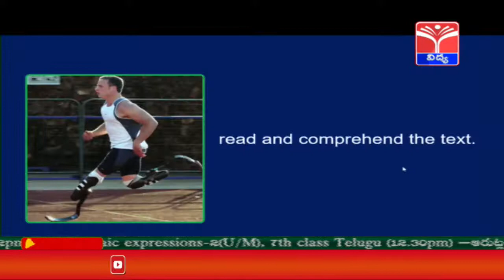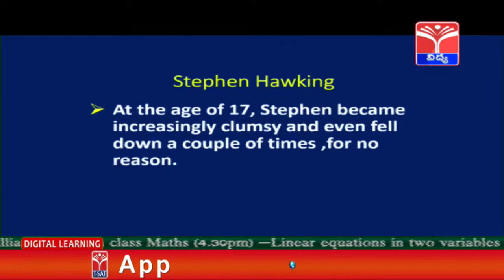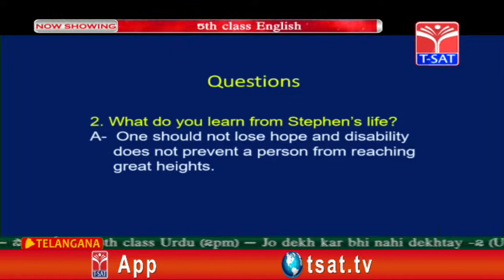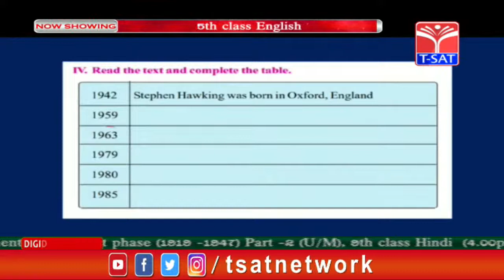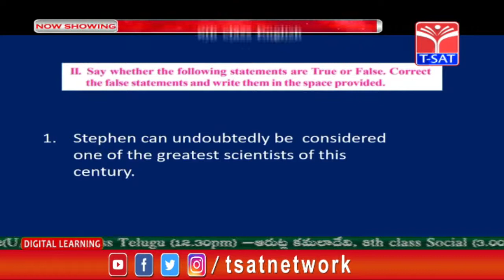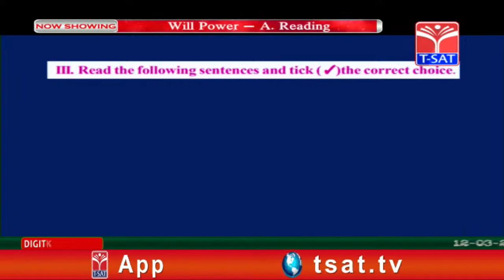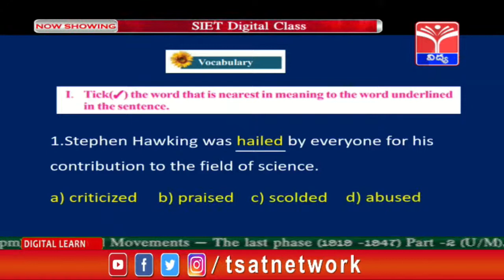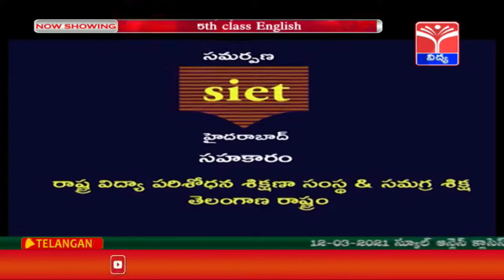T-SAT || SIET - 05th Class || English - Will Power - A - Reading || 12.03.2021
T-SAT Network Digital Classes are Now Available on Following Platforms:

👉Install T-SAT App:
1. For Android Users: Play Store
2. For Apple Users: AppStore